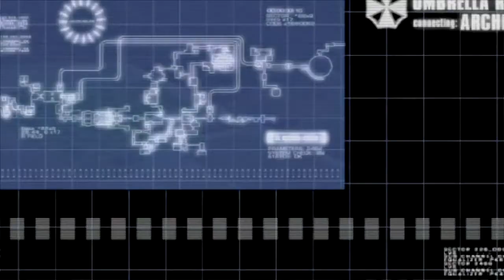Resident Evil 4 - Separate Ways - PC Walkthrough w/ Commentary - Part 7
Resident Evil 4, known as Biohazard 4 in Japan, is a survival horror video game developed by Capcom Production Studio 4 and released by multiple publishers, including Capcom, Ubisoft, Nintendo Australia, Red Ant Enterprises and THQ Asia Pacific

Separate Ways (known as the another order in Japan) is a minigame included with the PlayStation 2, PlayStation 3, PC, Wii and Xbox 360 versions of Resident Evil 4. It is unlocked by completing the main game. It stars Ada Wong.